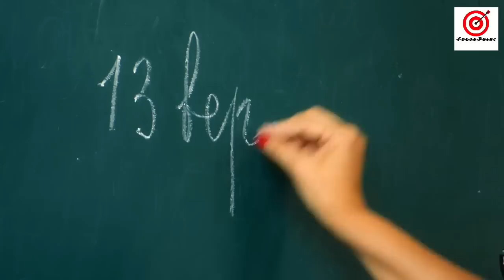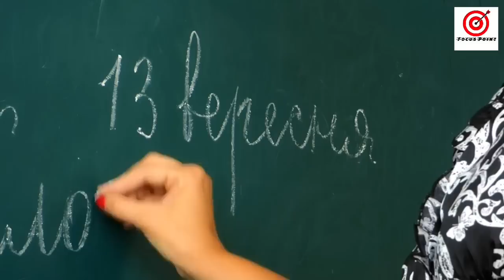🔴11 ജില്ലകളിൽഅവധി ; ഇപ്പോൾവന്നത് | SCHOOL HOLIDAYTOMORROW | KERALA RAINUPDATES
വിക്ടർക്ലാസ് പ്ലസ് ടു
വിക്ടർ ചാനൽ
open out , ms solutions , we can media , eduwin , akhil satheesh world , shabz style ,
schooling vloge , itsvicter , binu vloges , pallikkoodam online